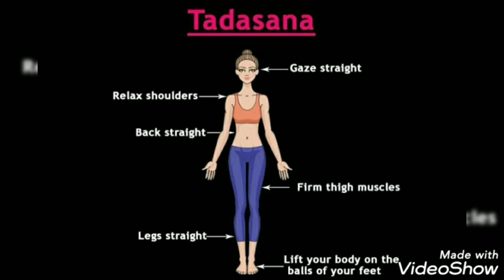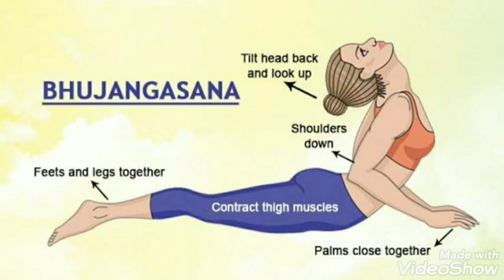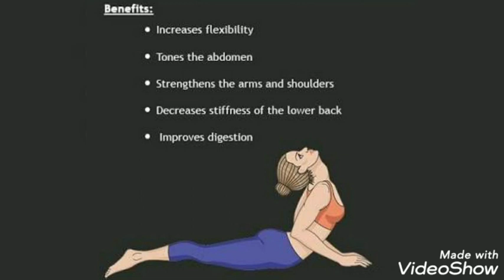2 Week challenge| 2 Effective and simple exercises to increase height| Saloni Swag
Hello Guys!!

In this video i will be showing you two effective exercises to increase your height very fast...Do this exercises daily for one month and you get good result in 2 weeks only...i hope you enjoy this video...

how to Increase height in just 2 weeks
how to  Increase height
how to  Increase height Easily at home

As always, thank you guys for everything and I hope you all have a beautiful day today!
Remember: You're beautiful. Always think positive. Things happen for a reason.

I hope you guys will definitely benefit from this video.

~Love~
         Saloni